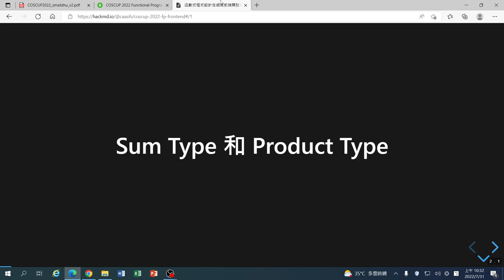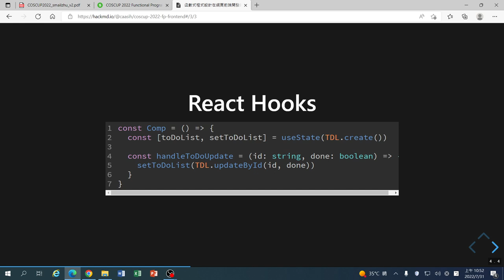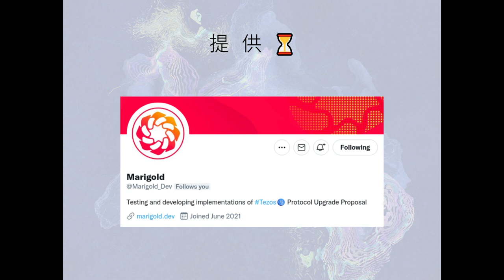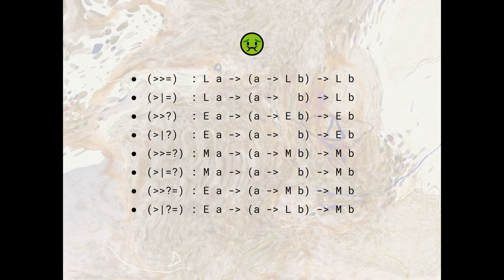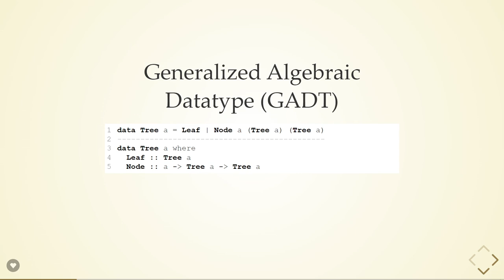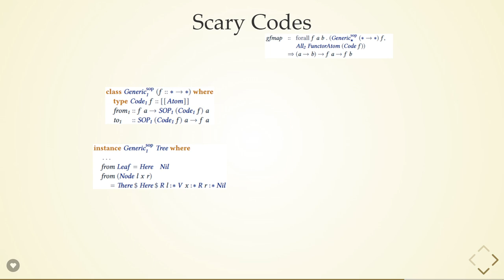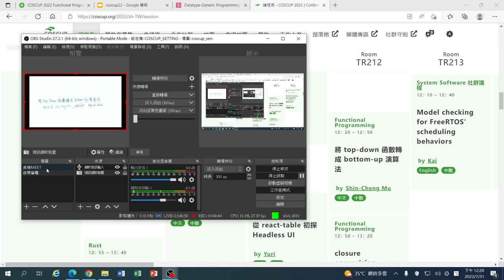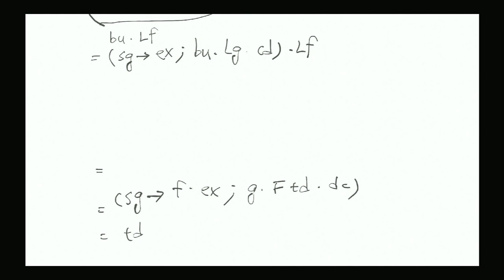函數式程式設計在網頁前端開發的入門應用｜Functional Programming